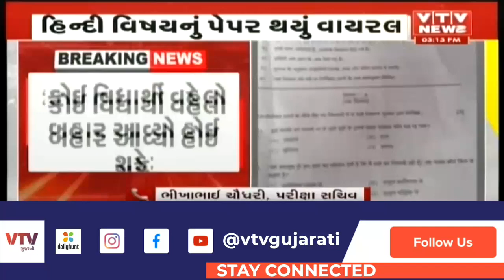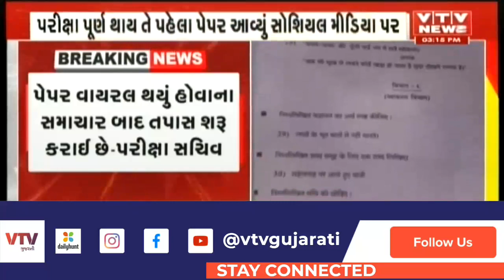પેપર વાયરલ મામલે તાબડતોબ તપાસના અપાયા આદેશ- શિક્ષણ બોર્ડના ચેરમેન | VTV Gujarati